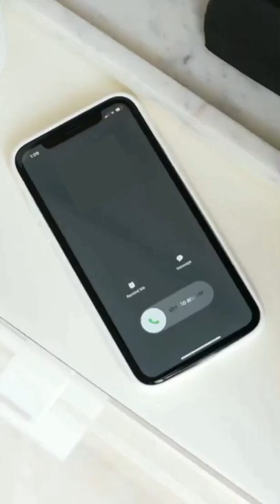iphone call from smbbmc lyari |photography video |shaheed mohtarma benazir bhutto medical college